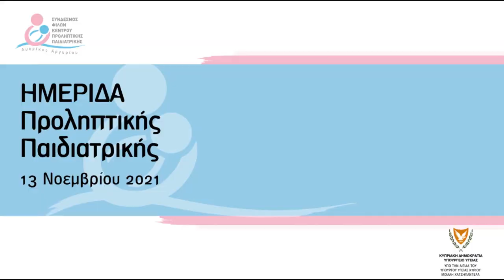Ημερίδα για Πρόληψη και Υγεία Σύνδεσμος Φίλων Κέντρου Προληπτικής Παιδιατρικής «Αμερίκος Αργυρίου»